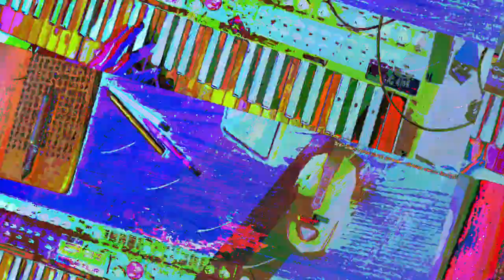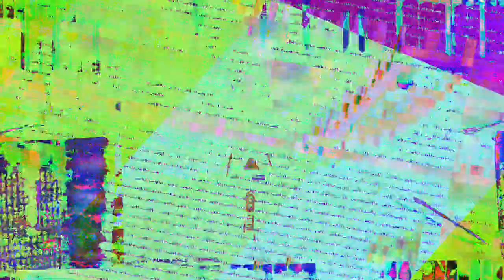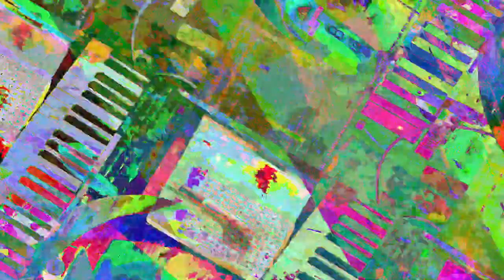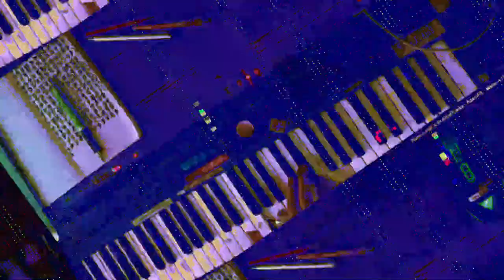[EPILEPSY WARNING] Movie 23 07 19 05h53m14s *Photosensitivity Warning*